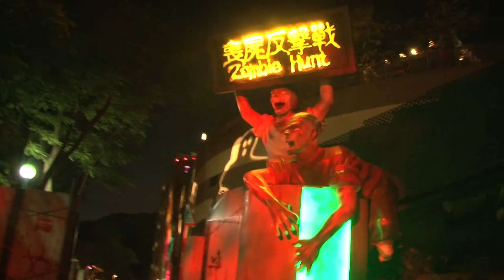香港海洋公園 10月全城Halloween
(影片由香港海洋公園授權提供)

萬聖鬼王將於10月率領眾妖魔鬼怪席捲人間！
香港海洋公園邀請遊客一同挑戰8間全新概念鬼屋，還有讓大人小孩齊聲尖叫的瘋狂妖魔秀，絕對嚇得你冷汗直流、大呼過癮！

驚險刺激的Hallowen盛世，盡在香港海洋公園～